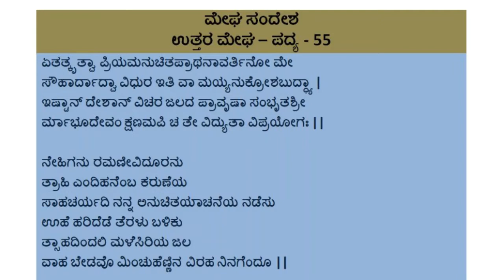ಮೇಘದೂತ ಭಾಗ 7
ಕಾರ್ಯಕ್ರಮ : ಮೇಘದೂತ ಗಮಕ ವಾಚನ ಹಾಗೂ ವ್ಯಾಖ್ಯಾನ 30.05.20 – 01.06.20
ಗಮಕ ವಾಚನ : ಶ್ರೀಮತಿ ಮಂಜುಳಾ ಮರಾಠೆ
ವ್ಯಾಖ್ಯಾನ : ಶ್ರೀಮತಿ ಶಾಂತಾ ನಾಗಮಂಗಲ